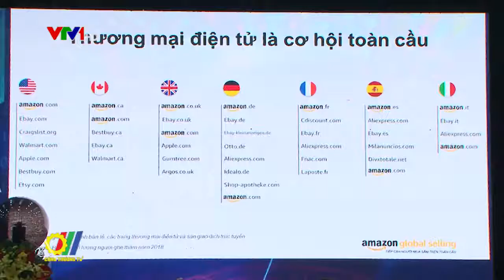Công bố Kế hoạch hợp tác giữa Cục Xúc tiến thương mại và Amazon Global Selling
Mới đây tại Hà Nội, Cục Xúc tiến thương mại – Bộ Công Thương đã tổ chức lễ công bố kế hoạch hợp tác giữa Cục XTTM và Amazon Global Selling…